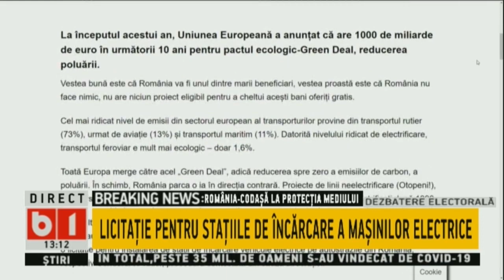DRUMURILE NOASTRE: CAILE FERATE ROMANE, IN URMA CU 50 DE ANI. P1/ 2